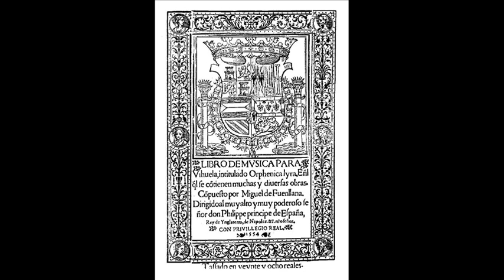De Antequera sale el moro - (Morales/Fuenllana) "Orphénica Lyra", (S. XVI)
[Texto: Romance del moro de Antequera, (Anónimo) / Música: Cristóbal de Morales / Miguel de Fuenllana ("Libro de música para vihuela, intitulado Orphénica Lyra", Sevilla, 1554).

Intérpretes:
- Nuria Rial (Soprano)
- José Miguel Moreno (Vihuela)

Imágenes: Ciudad de Antequera, Málaga (Andalucía - España).

LETRA:

De Antequera sale el moro,
de Antequera se salía,
cartas llevaba en su mano,
cartas de mensagería.

Encontrado ha con el rey,
que del Alhambra salía:
- ¿Qué nuevas me traes, al moro,
de Antequera esa mi villa?.

- De día le dan combate,
de noche hacen la mina;
si no socorres al rey,
tu villa se perdería.

El romance es un tipo de poema narrativo, con una forma métrica determinada (tiradas de octosílabos con rima asonante en los versos pares). Por su cronología se clasifican en: "Romances Viejos", que provienen de la tradición medieval, de autor anónimo y transmitidos principalmente de forma oral; y "Romances Nuevos" creados a imitación de los "Viejos" a partir del S. XVI, y transmitido por vía escrita en colecciones de romances o Cancioneros de romances.

Entre los romances viejos con temática de la época, sobresalen los llamados "fronterizos". Forman una crónica poética y popular del avance de la Reconquista desde el último tercio del siglo XIV y de la difícil convivencia de moros y cristianos en los territorios de frontera.
El auge de estos cantos épicos de frontera se iniciará a partir de la toma de Antequera por el infante don Fernando en 1410 y culminará con la conquista de Granada en 1492.

La toma de Antequera en 1410 tras varios meses de asedio tuvo especial resonancia entre los castellanos, no sólo por la importancia de la villa conquistada y su valor estratégico, sino también por la heroica resistencia de sus habitantes y los denodados esfuerzos militares y diplomáticos que los granadinos hicieron para levantar el cerco.
Después de la conquista, Antequera queda en situación de villa fronteriza, cuyos pobladores debían vivir en un continuo alerta, aunque esta circunstancia no impedía los contactos de moros y cristianos más allá de las algaradas y saqueos.

Los poetas de fines del XV y del XVI reflejan en sus romances el recuerdo de aquellos momentos heroicos, ennobleciendo la figura del moro derrotado, que relata con tristeza y dolor la pérdida de su tierra. Curiosamente todos los romances, excepto el del caballero de Orbaneja, cuentan la historia de la conquista de Antequera desde la perspectiva del moro perdedor. El esquema, que se repite con algunas variantes, es el siguiente: 1) un moro sale hacia Granada para informar al rey del asedio o de la toma de Antequera, 2) dolor que experimenta el rey al recibir la noticia y 3) envío de tropas contra los cristianos.

[LA VIHUELA]:

El esplendor del repertorio para vihuela, instrumento usado en España y pronto difundido en Hispanoamérica, tuvo su cultivo más intenso en las décadas centrales del siglo XVI, antes de su declive en el siglo siguiente. La vihuela estaba entonces íntimamente asociada a los entornos cortesanos y aristocráticos, como medio de expresión refinada y culta, tañida tanto por intérpretes profesionales como por miembros de la alta sociedad. Los únicos dos instrumentos originales conocidos en la actualidad hacen poca justicia a la popularidad de la que entonces gozó.

El repertorio contenido en el libro de Miguel de Fuenllana encarna a la perfección los tres usos principales de la vihuela: obras 'a solo' genuinamente concebidas para este instrumento, arreglos de composiciones vocales y obras para voz con acompañamiento de vihuela. Las "intabulaciones" --por utilizar el término de la época-- de obras vocales, fue intensamente cultivado por Fuenllana. En su "Orphénica lyra" aparecen más de un centenar de estos arreglos en los que suele evitar ornamentos que "ocultan la sustancia de la música", salvo en aquellas ocasiones en las que explícitamente el título indica una glosa o variación. Las fuentes que inspiraron a Fuenllana abarcan géneros y compositores muy variados, configurando un ramillete escogido de flores selectas: misas de Morales, fabordones de Guerrero, motetes de Josquin, Gombert y Willaert, ensaladas de Flecha y villanescas de Vásquez, por citar sólo algunas. Junto a Fuenllana y Mudarra, los libros impresos de Luys de Milán, Enríquez de Valderrábano, Esteban Daza, Diego Pisador y Luys de Narváez conforman el grueso del repertorio destinado a la vihuela renacentista, cuya delicada sonoridad contiene ecos lejanos de la cultura musical del siglo XVI.